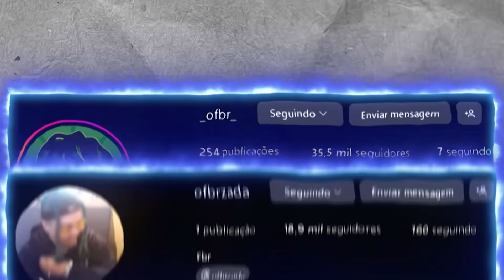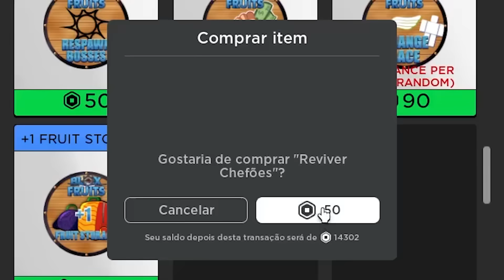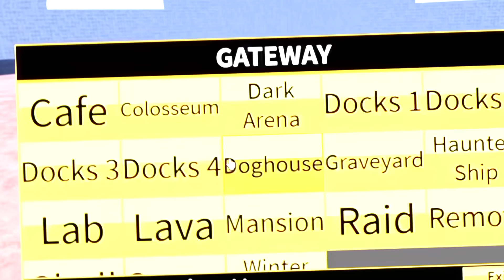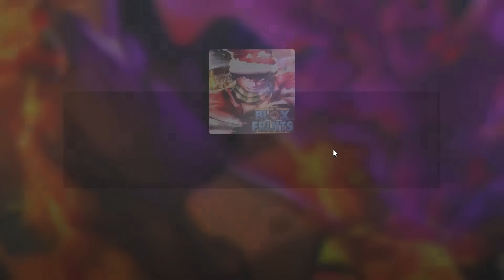BLOX FRUITS MAS MINHA BUILD DA UPGRADE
Participe da Batalha Medal.tv e dispute R$ 50.000!  Basta clicar no link e enviar seu clipe!

blox fruits mas minha build da upgrade, eu vou ir passando de boss em boss e a cada vez que eu for derrotando eles minha build vai dando upgrade mas tem um porém eu vou com a metade da vida e da estamina e se em algum momento eu perder pra algum boss eu vou ter que dar uma gamepass pra alguem aleatorio, ja comenta ai se voce acha que eu vou perder pra algum boss ou se eu vou passar sem perder e ja pega algo pra comer, bebe uma agua assiste até o final para não perder nenhum detalhe!

Olá! eu sou oFbr e assisto One Piece dês de 2007, atualmente estou no episódio 1059 e agora embarquei em uma grande aventura no jogo do roblox blox fruits. O#bloxfruits